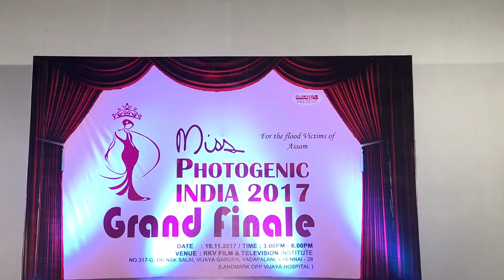Saree love | Catwalk Modelling | Fashion show | Fashion Channel | Chennai Models | Tamil Ponnu